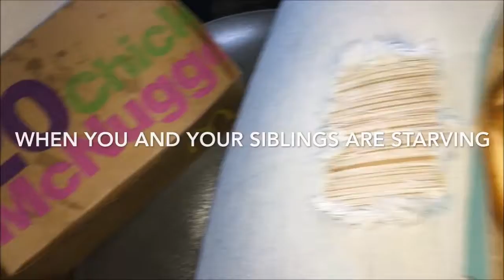I MET TAYLOR CANIFF!!!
Hey my dears, this was the best day of MY LIFE! I am so sorry for uploading it a day late...an emergency had come up.